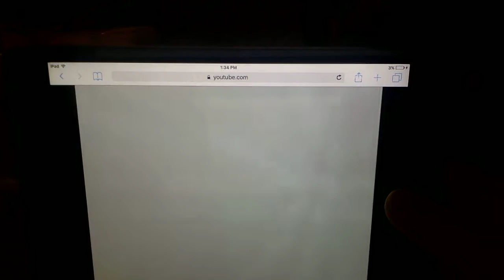WHO MASE THIS spongebob sick pants reaction